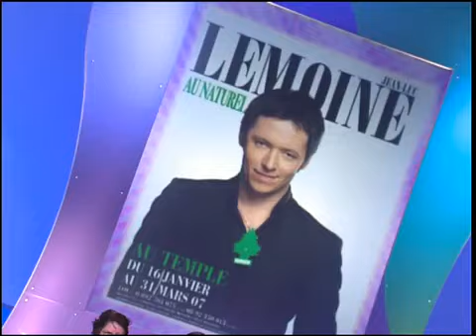Jean Luc Lemoine - On a tout essayé - 17 février 2007